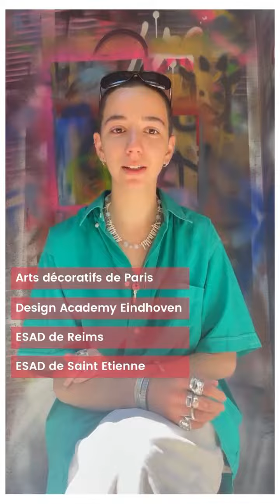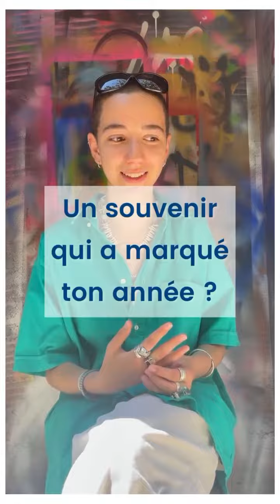Prepart_Potrtraits_Parcours_HERRY_Juliette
Juliette Herry 2021
@jultthry acceptée à @ecoleartsdecoparis @designacademyeindhoven @esaddereims @citedudesign_esadse